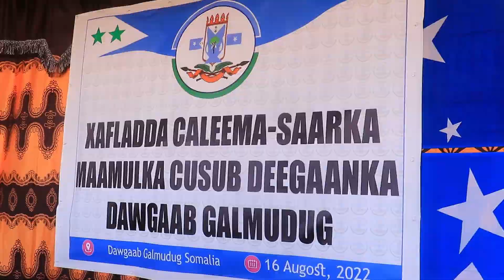Degaanka Dowgaab oo Caleemo Saartay Maamul Cusub oo Dhawaan uu u magacaabay maamulka Gobolka Mudug.